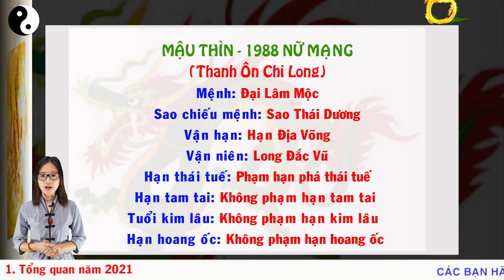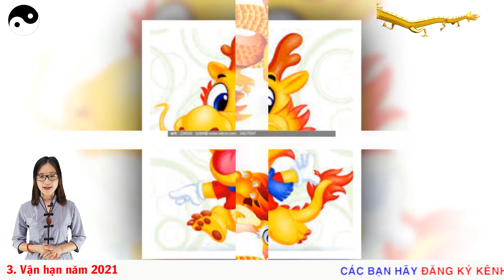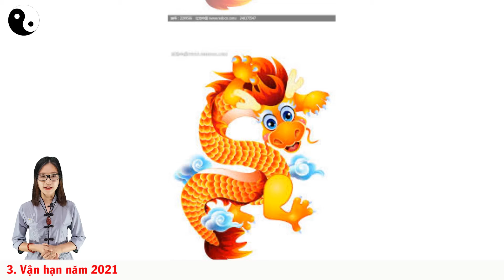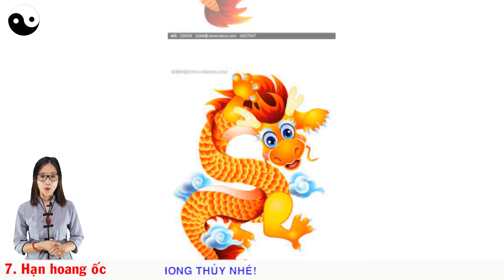TỬ VI NĂM 2021 TUỔI MẬU THÌN 1988 NỮ MẠNG ĐỔI VẬN GIÀU SANG ĐƯỢC QUÝ NHÂN PHÙ TRỢ NẾU BIẾT ĐIỀU NÀY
Xem thêm:
1.PHẬT BẢN MỆNH PHÙ HỘ CHO 12 CON GIÁP:

3. CÁCH HÓA GIẢI HƯỚNG NHÀ XẤU

Dịch vụ cung cấp:

1. Tư vấn phong thủy nhà cửa, văn phòng, công ty - Bao gồm lập hồ sơ thiết kế kiến trúc

2. Tư vấn phong thủy nhà máy, quy hoạch khu đô thị

3. Tư vấn Phong thủy nhà thờ, đình, chùa, miếu, phủ

4. Tư vấn Tứ trụ, bát tự, Tử vi

5. Dịch vụ đặt tên công ty, tên thương hiệu, Logo nhận diện thương hiệu

6. Cung cấp Vật phẩm phong thủy, pháp khí phong thủy, Nguyên liệu - vật tư sản xuất - chế tác Vật phẩm phong thủy.

7. Dịch vụ xem ngày cưới hỏi, khai trương, ký hợp đồng.

8. Dịch vụ khai quang, điểm cốt, nạp khí cho vật phẩm phong thủy